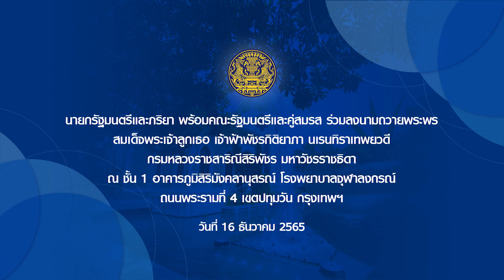นายกรัฐมนตรีและภริยาพร้อมคณะรัฐมนตรีและคู่สมรสลงนามถวายพระพรสมเด็จพระเจ้าลูกเธอ เจ้าฟ้าพัชรกิติยาภาฯ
นายกรัฐมนตรีและภริยา พร้อมคณะรัฐมนตรีและคู่สมรส ร่วมลงนามถวายพระพร สมเด็จพระเจ้าลูกเธอ เจ้าฟ้าพัชรกิติยาภา นเรนทิราเทพยวดี กรมหลวงราชสาริณีสิริพัชร มหาวัชรราชธิดา
ณ ชั้น 1 อาคารภูมิสิริมังคลานุสรณ์ โรงพยาบาลจุฬาลงกรณ์ ถนนพระรามที่ 4 เขตปทุมวัน กรุงเทพฯ